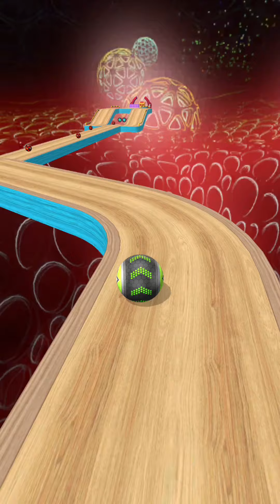Going Balls SpeedRun Gameplay Level 1730-1732